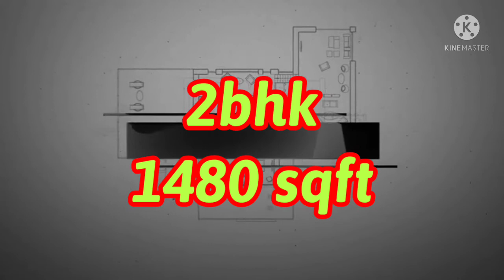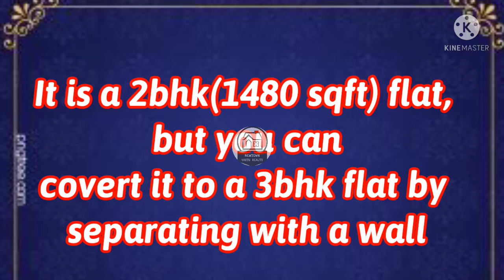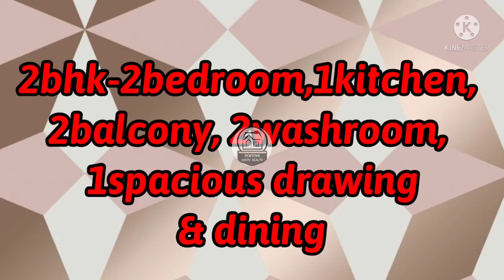HIG COOP|1480 sqft|70Lacs(Till Durga puja)|Ready To Move|Newtown|Luxarious|2 balcony|7980537759📞🔴💎🚕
🌺Hig Co-op (New Ready to move
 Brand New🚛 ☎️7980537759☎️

🔐💯(Freehold Property)❗️Sale at smart city
newtown aa-1❗️

⬛ 2 bhk-- 2 bedroom, 1 drawing, 1 dining, 2 washroom, 2 balcony ⬛

✅with 1 covered parking .✅

✅HIG  At premium location is impossible to get nowadays✅

FUTURE price  85 LACS 💎

🔴Luxarious 2bhk - Brand New🔴

🏫🌠🎯 Near  Biswa bangla gate, Tata medical , Rabindra Tirtha, Techno College, Ohio college , proposed metro station🔸

✅2 bhk 🔹 2 bed room, 2 wash room, 2 balcony , 🔹1 kitchen, 🔹 qbig drawing & dinning room.

🔵 Visit Now🔵

🟤New construction🟤

🟡 ✅😱🔥Facilities:
🎯✔️Security Room
🎯✔️Guest Parking
🎯✔️Flat Owners Parking.
🎯✔️Security
✔️Good animation ( 🔘 no-1 materials🔘 )
🎯✔️ Lift (Jhonson, LT, Power Cap )
🎯✔️Floor ( GVT Tiles / Slab marbel ).
🎯✔️ ply door & aluminium window.
🎯✔️ putty & Paris

⭕️🌹Vastu realty 🌹⭕️

(Specialist newtown)